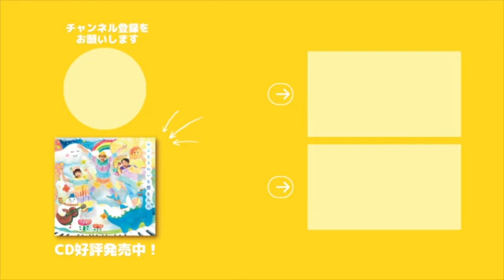【金子しんぺいのパントマイム】アップデートらぼ！〜「でんわ」の巻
【金子しんぺいのパントマイム】
　アップデートらぼ！〜「でんわ」の巻

金子しんぺいのソロ配信より、「アップデートらぼ！」です。
今回のテーマは、「でんわ」です。
金子しんぺいといっしょに、過去・現在・未来のパントマイムを研究して、アップデートしていきましょうみましょう！